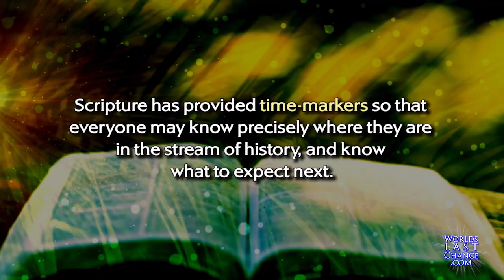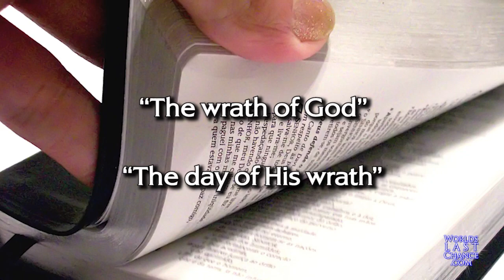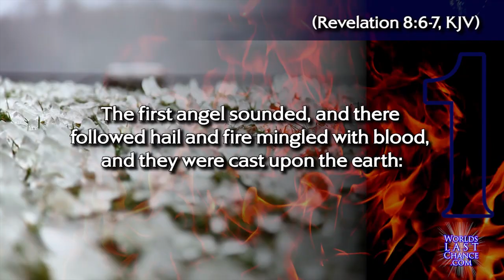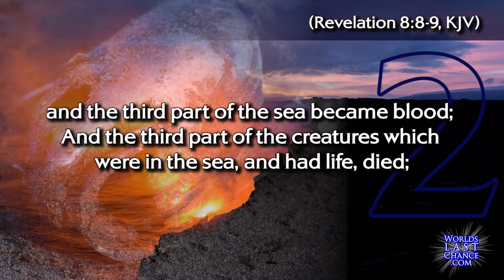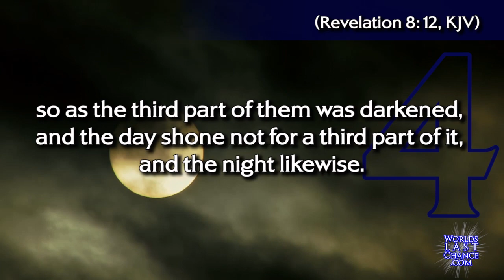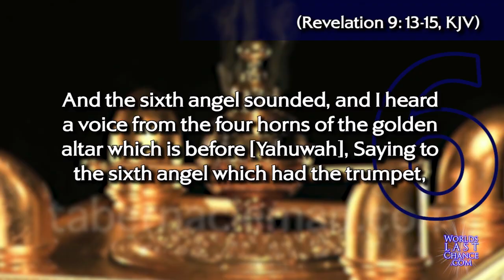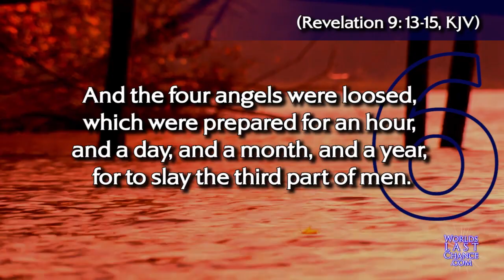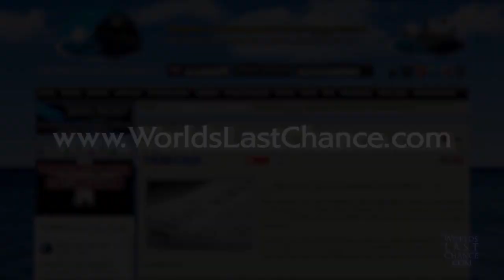Seven Warning Trumpets You Sorely Need to Understand!